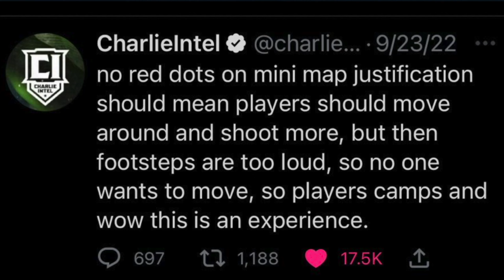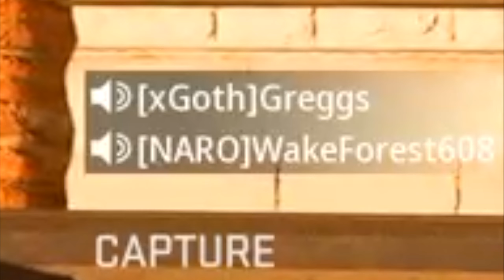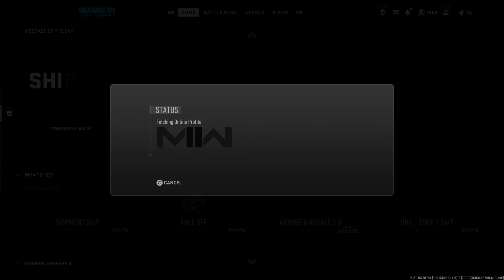NEW ACRID DRIFT Shotgun makes people RAGE after UPDATE (Modern Warfare 2 Season 5 Reloaded)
Season 5 Reloaded update is here and shotguns got slightly nerfed. They did buff slug rounds on the brysons and the 725 so I'll try that out soon. Some of the snipers got buffed too! The new DRC - Zone 1 map is very good and I love the new camos that came with the wasted MP5 Shroud. Hella Halloween bundles got leaked and they are adding ALUCARD from HELLSING!! I loved that anime so much. I'm a sucker for vampires. There's also gonna be a new Calisto skin like she's really MY GIRL. I can't wait for season 6.

NEW ACRID DRIFT Shotgun makes people RAGE after UPDATE (Modern Warfare 2 Season 5 Reloaded) | Greggs

Call of Duty: Modern Warfare II is a first-person shooter game developed by Infinity Ward and published by Activision. It is a direct sequel to the 2019 reboot, and will serve as the nineteenth installment in the overall Call of Duty series. It was released on October 28, 2022.

You can say I have "no skill" but this whole franchise takes no skill. It's just casual fun lol